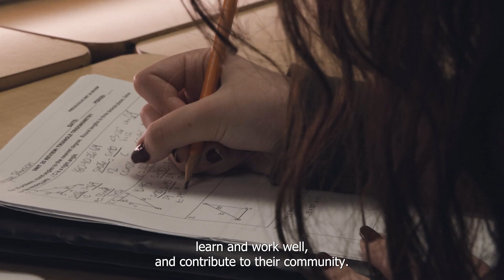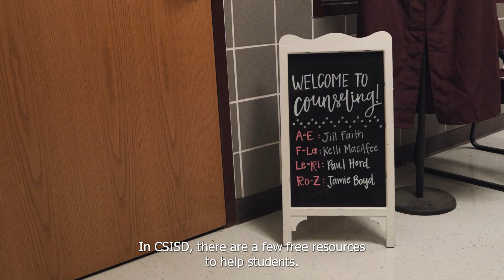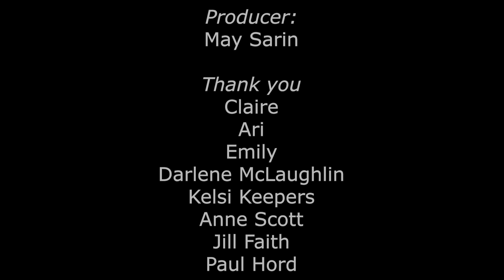Mental Health Documentary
By May Sarin